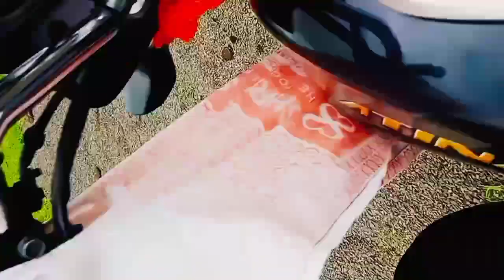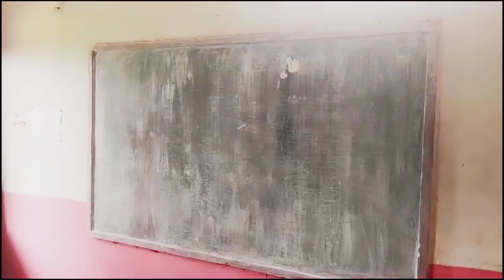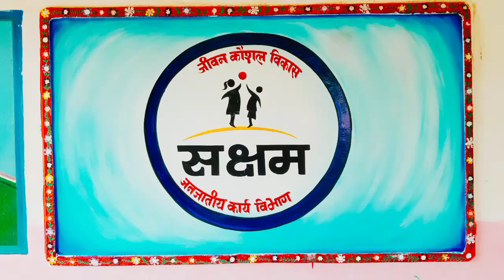Gram chatuva ke madhymik school me painting work/new vlog video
Friends watch my vlog video
Friends enjoy this my vlog video